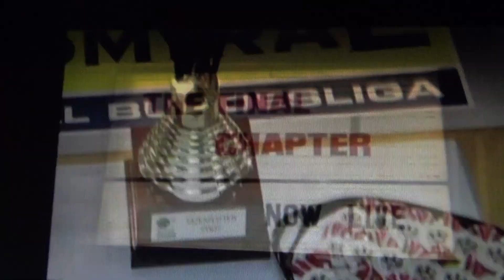BB-Meistertitel 2009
Der Vorgängerklub WBC Kraftwerk Wels gewann nach dem Cuperfolg 2006 drei Jahre später den Meistertitel. Das Team von Raoul Korner holte sich in der damaligen KraftwerkArena gegen Lokalrivalen Gmunden erstmals die Meisterkrone, im vierten Spiel gab es einen hauchdünnen 82:80-Erfolg. Heinz-Peter Fiszter und Sponsor Manfred Meier waren die Väter des Erfolges.  Mit Vizebürgermeister Dr. Bernhard Ploier als Präsident und Stadträtin Silvia Huber als Vizepräsidentin hatte der WBC Kraftwerk auch engagierte Mitstreiter. Hier ein Ausschnitt aus den Finalvideo.